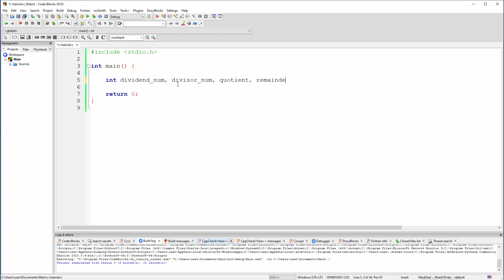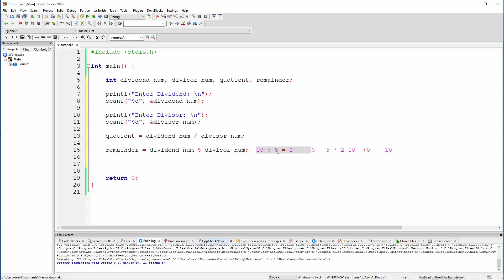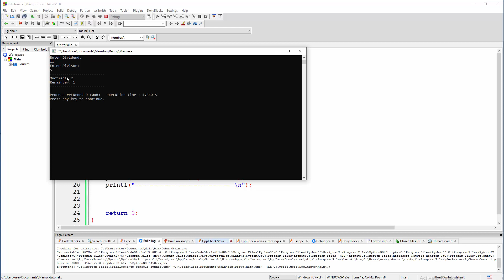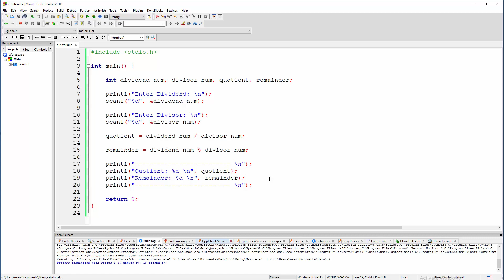C Program - Upotreba Modulo Operatora - Ostatak Deljenja